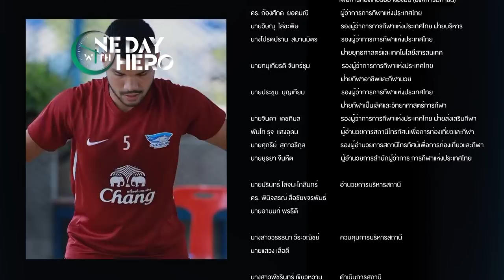1 วันกับ ฟุตบอล กาแฟ และรถคลาสสิก "กฤษดา กาแมน"| ONE DAY WITH HERO | EP.5 | T Sports 7